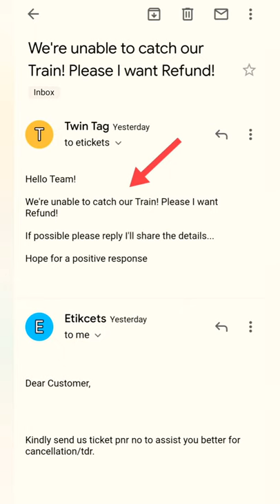Ye kya Hua! 😩😭